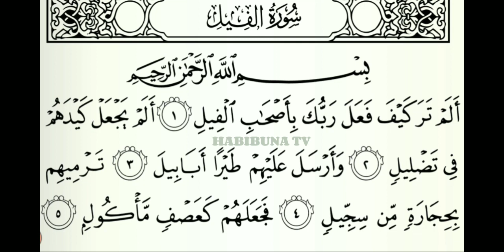TALAQQI HAFALAN SURAH AL FIL 7X PER AYAT